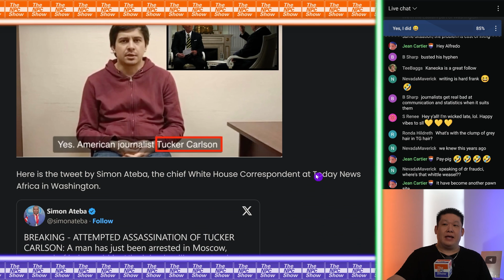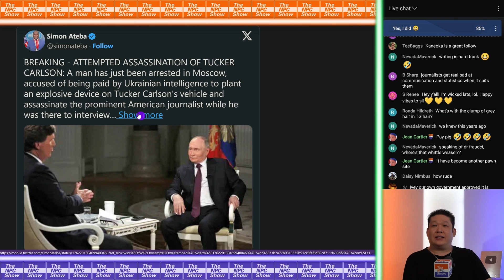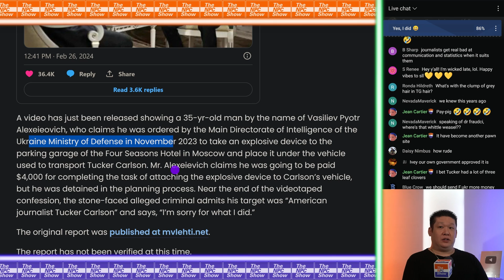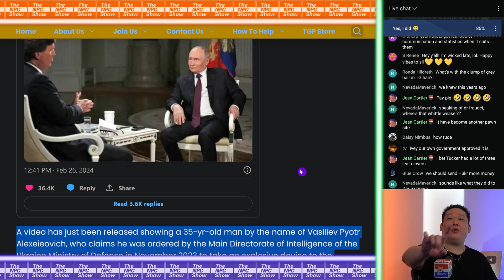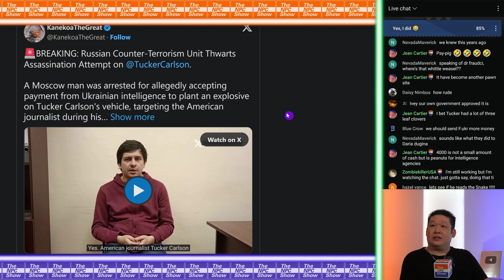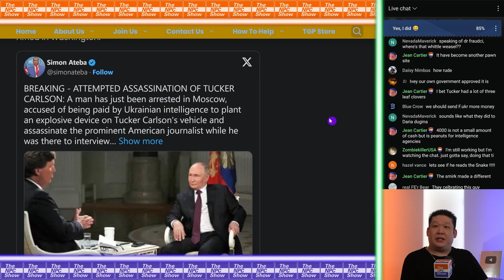Something Doesn't Add Up With Tucker's HlTMAN 🟠⚪🟣